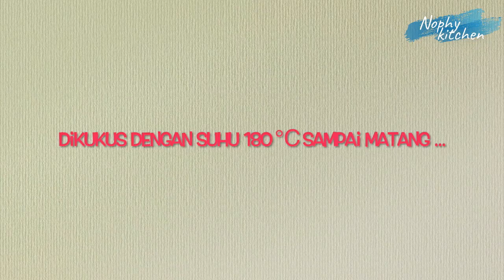Cara membuat Pie Pisang Sederhana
Assalamualaikum ..
Divideo kali ini saya membuat Banana Cheese Milk Pie yang enak dan legit. Perpaduan kulit pie yang renyah dan isian pisang, keju dan susu membuat pie ini sangat enak. Aroma wangi pisang ambon menambah nikmatnya pie ini.

BANANA CHEESE MILK PIE
Bahan Kulit Pie:
250 gr tepung terigu protein sedang
150 gr margarin
35 gr gula halus
1 sdm air es

Bahan Isian Pie:
3 kuning telur
200 ml susu kental manis
100 ml air putih
3 sdm maizena
Pisang ambon secukupnya
keju cheddar parut secukupnya
kismis secukupnya

selamat mencoba ...